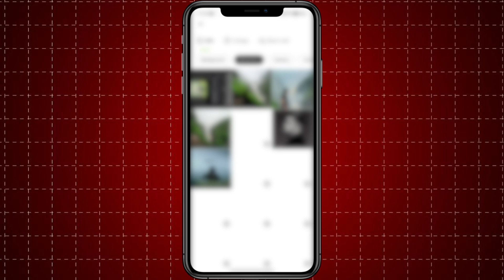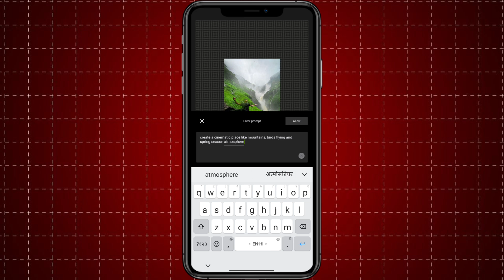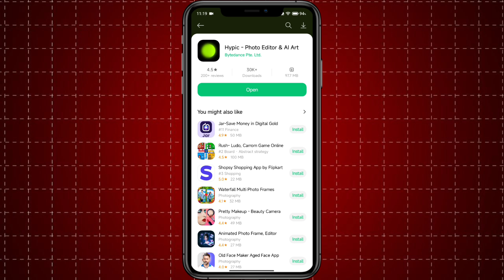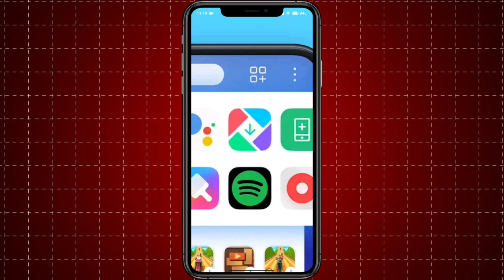Instagram Trending Cinematic Photo Editing Tutorial | Hypic App Photo Editing | Something Went Wrong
► Important Notice📢

Your queries🔺⚡
instagram trending cinematic photo editing tutorial
hypic app photo editing
hypic app full tutorial hypic photo editor
hypic photo editor background change
hypic app something went wrong problem
hypic app download kaise kare
how to download hypic app
how to use hypic app
instagram trending photo editing hypic
something went wrong problem hypic